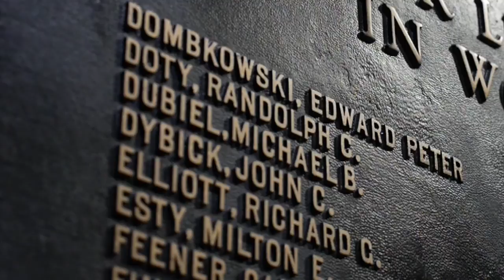A Salute to Service: Pratt & Whitney Honors Veterans at Hangar Ceremony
In a large aircraft hangar at Pratt & Whitney's Connecticut headquarters, more than 300 employees and retirees took part in an appreciation event held last month to show gratitude to the company's veterans who served or are serving in United States military.